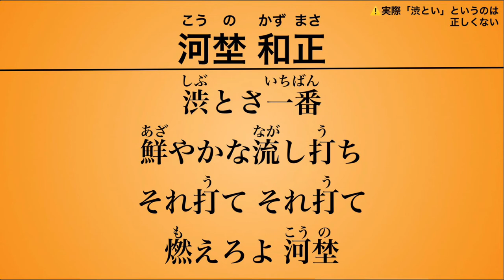河埜和正 応援歌【読売ジャイアンツ】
1970年〜1986年に読売ジャイアンツに在籍された河埜和正 元選手の応援歌です。
長きにわたって不動のレギュラーとして活躍されました。
20世紀の巨人には、「こうの」が3人も！河埜、鴻野、河野
2つ目の歌詞の「渋とさ」は、本当は平仮名の方が正しいのですが、(多分)作詞者は漢字で書きました。

【歌詞①】
ここまで飛ばせよ
ホームラン ホームラン
ホームラン河埜

【歌詞②】
渋とさ一番
鮮やかな流し打ち
それ打て それ打て
燃えろよ 河埜

(替え歌で、フライは落球　ゴロはトンネル　二軍落ち 二軍落ち　二軍落ち 河埜　などもあったらしい)

0:00歌詞①(球場版歌詞)
0:25歌詞②(カセット(CD)版歌詞)